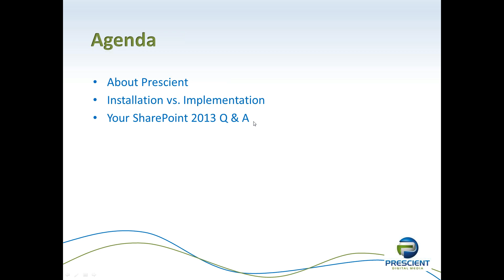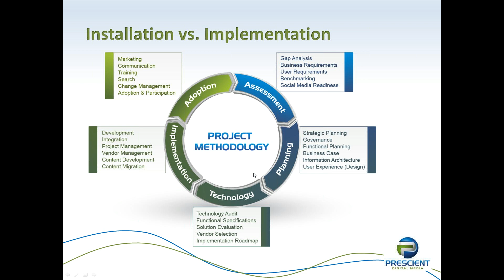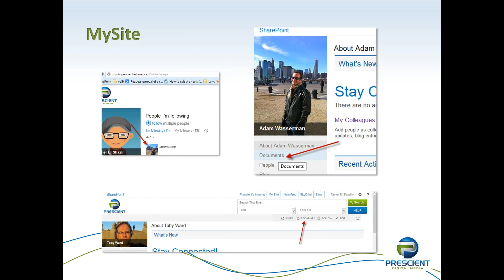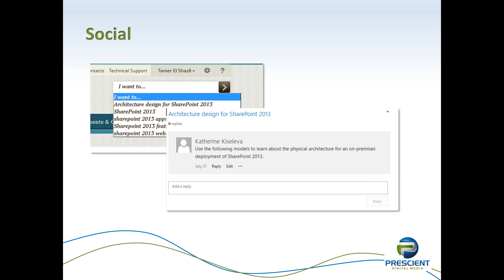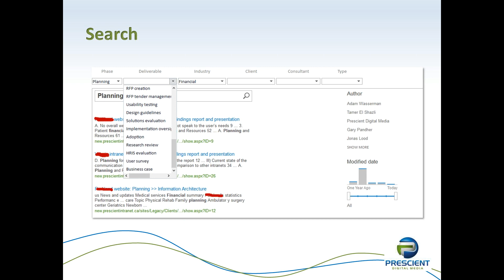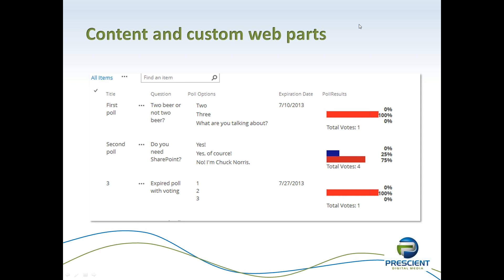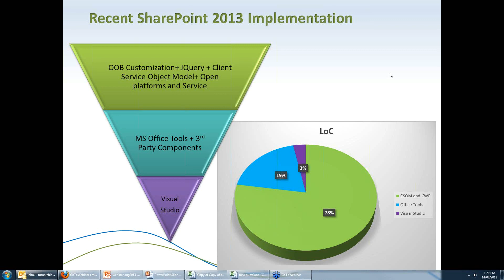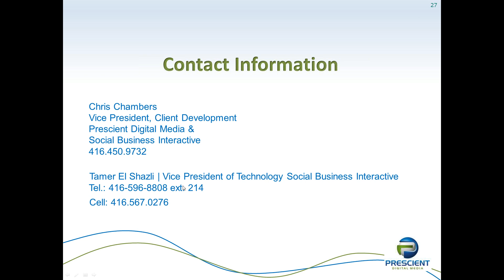SharePoint 2013 Your Questions Answered